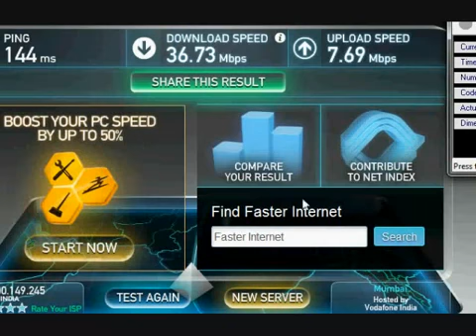highest speed on a Nigam Network lease line YouTube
We provide a lease line Internet Services with amazing at the rate  of Broadband .